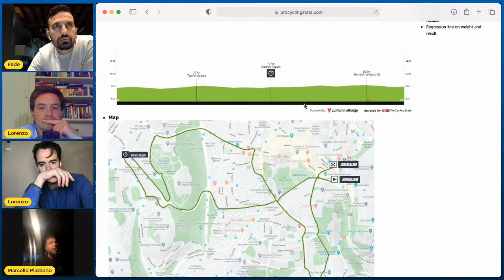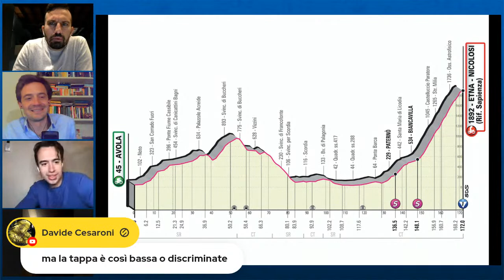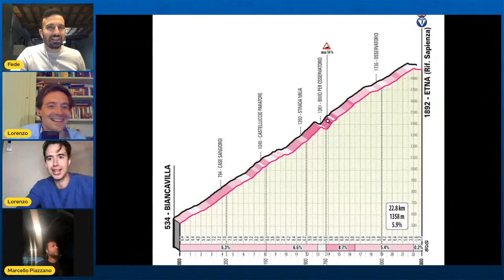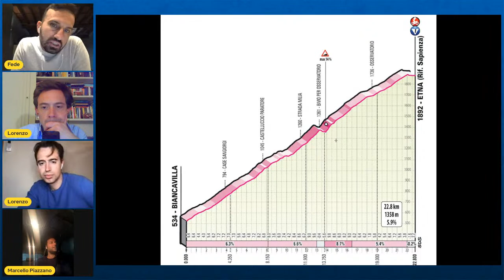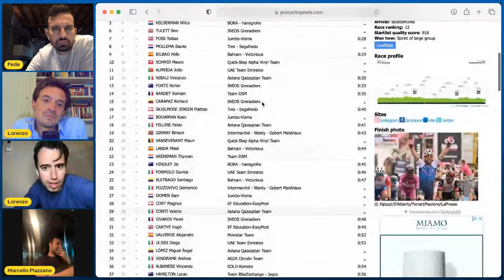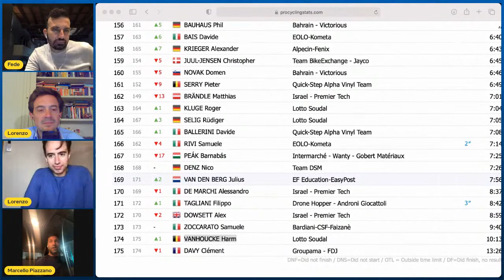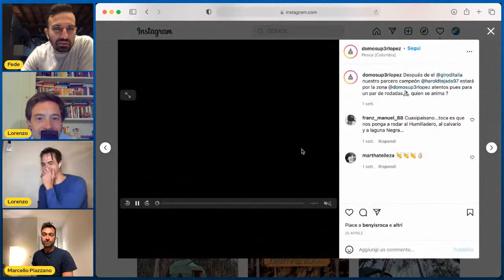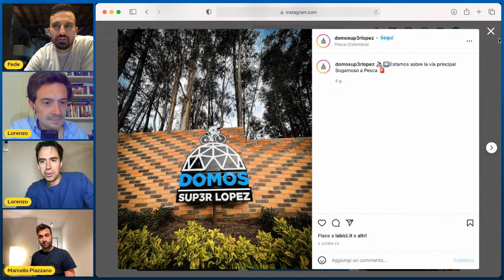MARK CAVENDISH vince la TAPPA 3 DEL GIRO 2022 - Live reaction con PAOLO TIRALONGO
In live con noi Paolo Tiralongo.
Mark Cavendish vince la Tappa 3 del Giro d'Italia 2022 sul traguardo di Balatonfüred e precedendo Demare e Gaviria. Van der Poel conserva la maglia ROSA che sfoggerà al ritorno in Italia della carovana per la tappa 4 Avol-Etna.

Ordine d'arrivo:
1 CAVENDISH Mark Quick-Step Alpha Vinyl Team
2 DÉMARE Arnaud Groupama - FDJ
3 GAVIRIA Fernando UAE Team Emirates
4 GIRMAY Biniam Intermarché - Wanty - Gobert Matériaux
5 MARECZKO Jakub Alpecin-Fenix
6 THEUNS Edward Trek - Segafredo
7 CONSONNI Simone Cofidis
8 EWAN Caleb Lotto Soudal
9 DAINESE Alberto Team DSM
10 BAUHAUS Phil Bahrain - Victorious